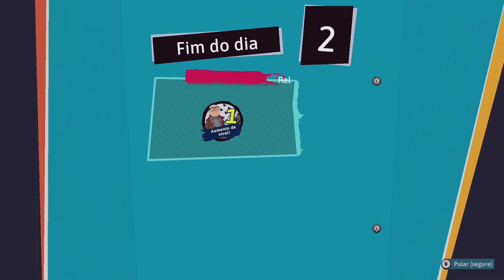Dungeons of Hinterberg - UMA DAS SURPRESAS DO ANO? - Review/Análise Completa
00:00 Intro
00:23 Gameplay
03:09 História
04:26 Apresentação
05:05 Sistemas
08:18 Pontos Positivos
09:43 Pontos Negativos
10:42 Conclusão